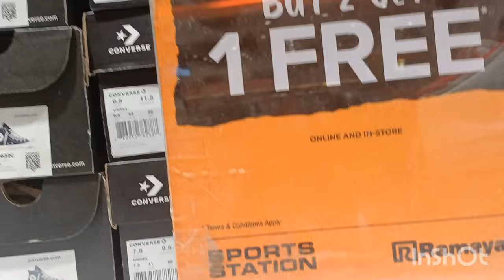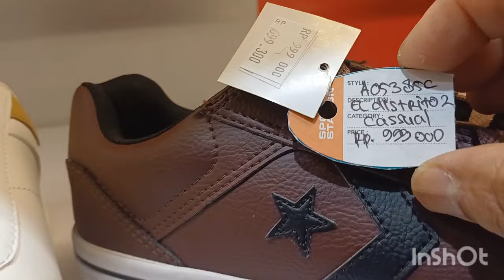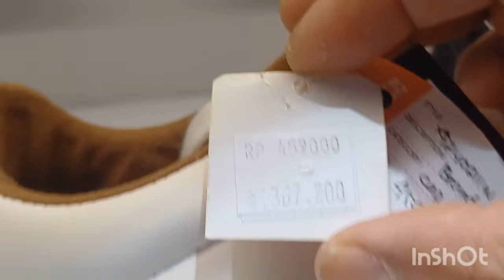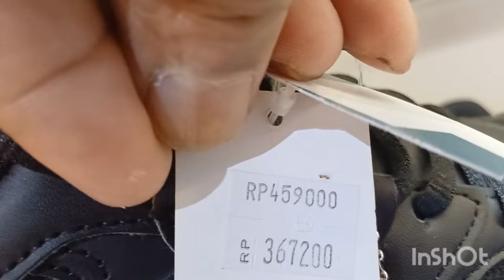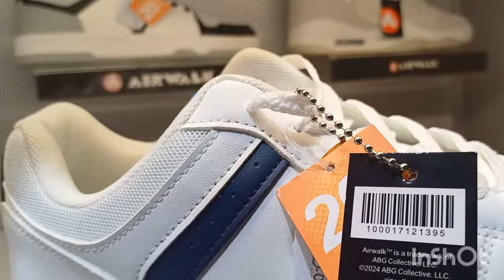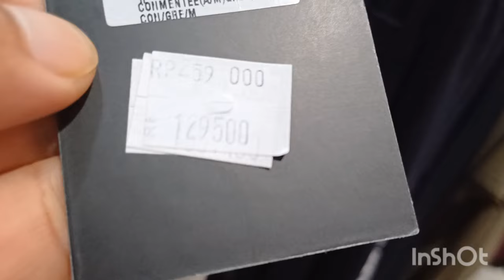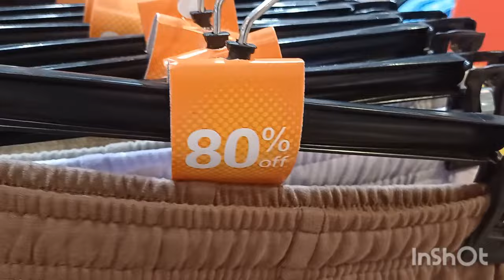BELI 2❗️ GRATIS 1 ❗️SEPATU CONVERSE❗️ DI CITY PLAZA JATINEGARA